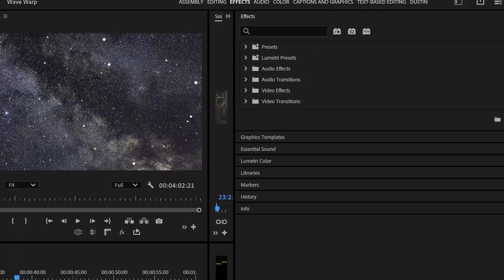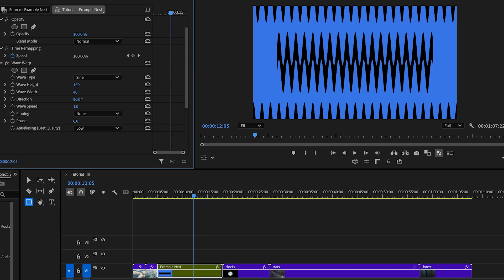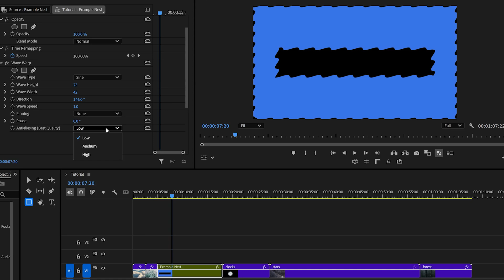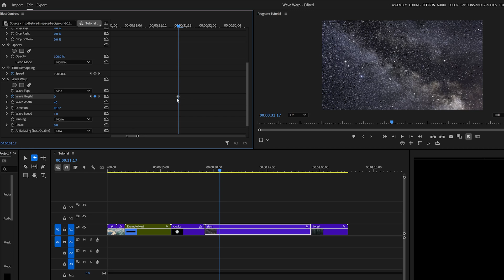Wave Warp: The Weirdest Effect in Premiere Pro?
In this video, we dive into one of our favorite experimental effects: Wave Warp. Whether you’re looking to add a surreal twist to your footage, create eye-catching transitions, or give your text layers a unique vibe, Wave Warp delivers.

We’ll guide you through:
✅ Applying Wave Warp to your clips
✅ Exploring the different wave types and key controls like height, width, and speed
✅ Keyframing the effect for even more dynamic results

Wave Warp opens up a world of creative possibilities, and we hope this tutorial inspires you to experiment and push your visuals to the next level. We’d love to hear from you!

📷 Equipment Used:
● Deity PR-2

Let us know what type of content you'd like us to make next!